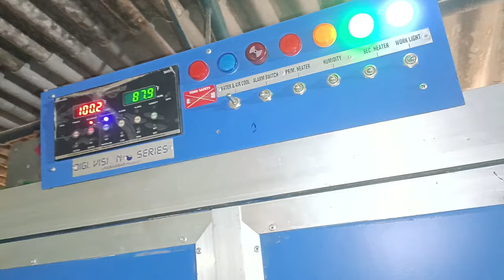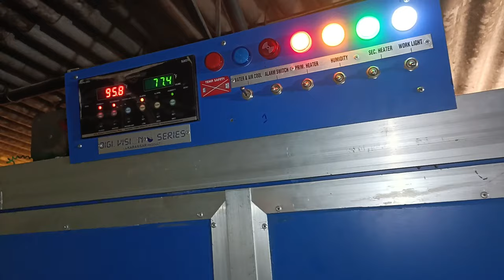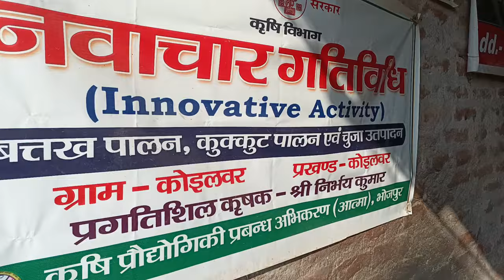हैचरी की A-Z जानकारी। Hatchery Complete Details। Hatchery Full Information। Duck Farming। Hatching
हैचरी के बारे में पूरी जानकारी। Hatchery Complete Details। Hatchery Full Information। Duck Farming The Indian Stories। Business Idea

Bihar Duck Farm is one of the fastest growing farm of Bihar, It is situated in Koilwar District of Bihar. Along with their farm and farming this team also educate and  train other farmers to start this business. Bihar Duck Farm has a complete range of Farming Like, Duck Farming, Kadaknath, Chicken farming, Bater, and Sonal Breed. If anyone wants to start anything from this list can contact them and they will support for sure. Along with farm they have hatchery also which is well maintained. If anyone wants to get connected with "Bihar Duck Farm" team and wants to start his own business can get in touch with them and start the business. In this video we have covered how anyone can start duck farming and how these people will support in this business. Nirbhay Kumar- 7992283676, Abhishek Kumar- 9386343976, Anuj Kumar- 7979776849.
In this Video:
Duck Farm.
Duck Farming.
Duck farming business.
Duck farming business idea.
How to start duck farming.
Duck farming complete details.
Duck farming full details.
Batak Palan
Batak Palan Ki Jaankari.
Batak Palan Business.
Incubator egg farming.
Hatching details.
Investment in duck farming.
Bihar Duck Farm
Bater Palan.
Bater farming.
Sonali breed chicken.
Sonali chicken farming.
Kadaknath farming.
Kadaknath chicken farming.
Hatchery.
Full details of hatchery.
hatchery in Bihar.
Full details of hatching.